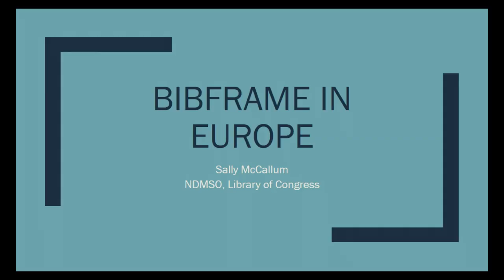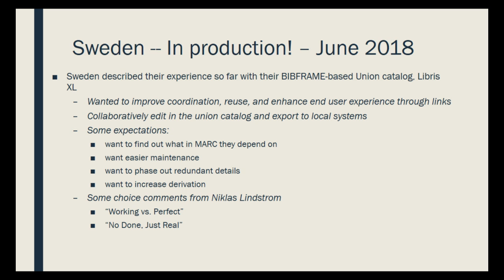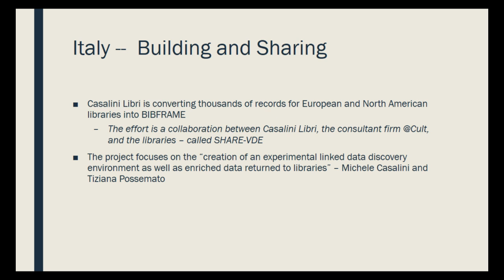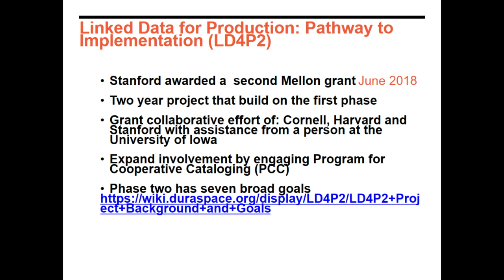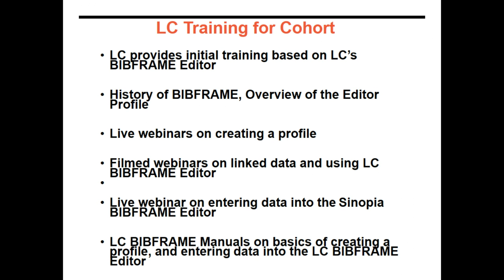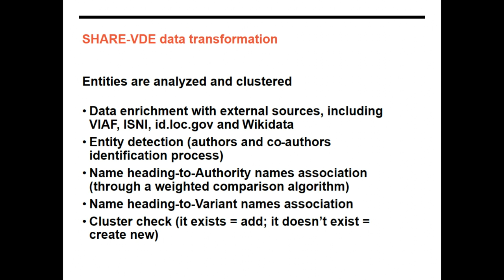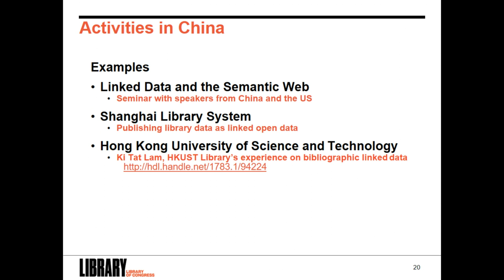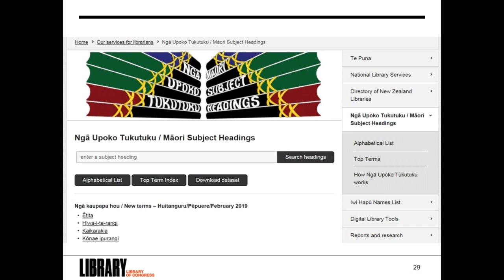BIBFRAME Goes International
BIBFRAME, a Library of Congress data model for bibliographic description designed to replace the MARC standards, is seeing activity around the globe. In this presentation, Library staff review current activity of the BIBFRAME model on the international scene, including how Europe is exploring BIBFRAME, the interest in other parts of the globe and a large new project closer to home. Included are developments in the roles being played in the support of BIBFRAME by the Program for Cooperative Cataloging and the Italian book and metadata supplier, Casalini Libri.